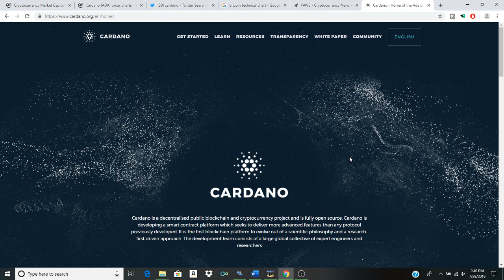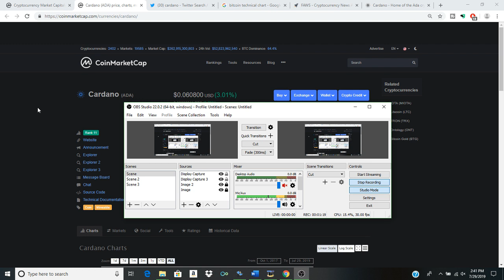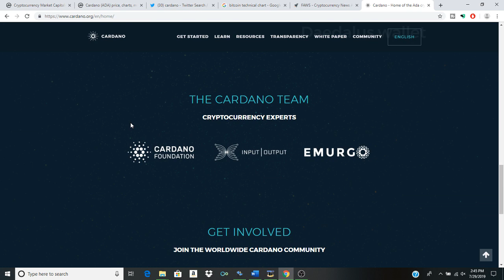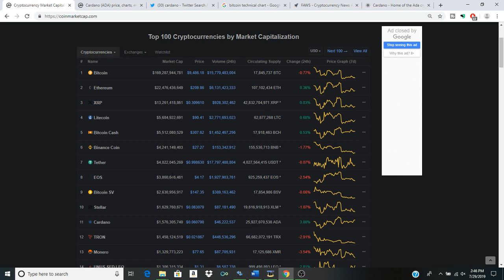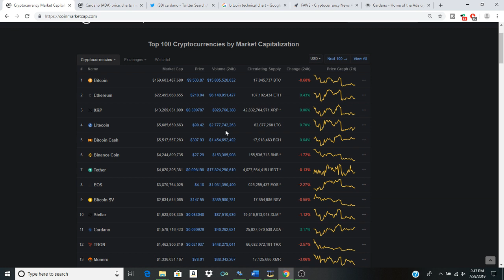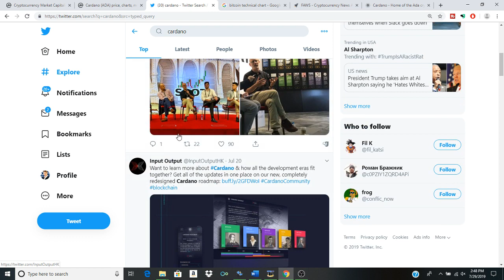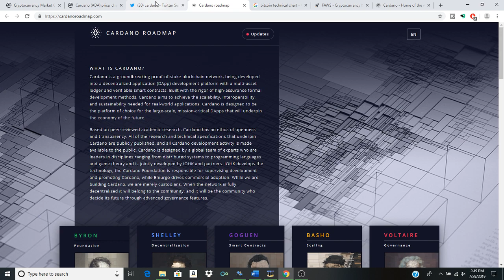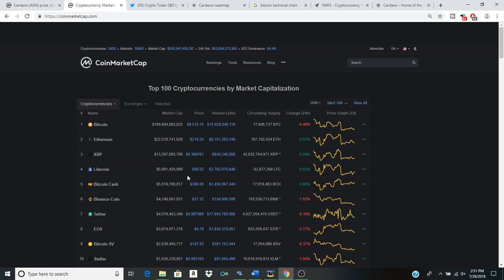Cardano Could Replace Bitcoin In the Long term ADA To Be New BTC An Analysis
In this video we talk about Cardano ADA and we explore the future of Bitcoin in the context of the things we are seeing in the space and the context of the Crypto technology as we have seen all the things happening in the space and the stuff we can expect from Cardano and the future of Bitcoin in the context of this stuff happening and so we talk about how cardano could replace Bitcoin? also remember to moon the likes and share this content